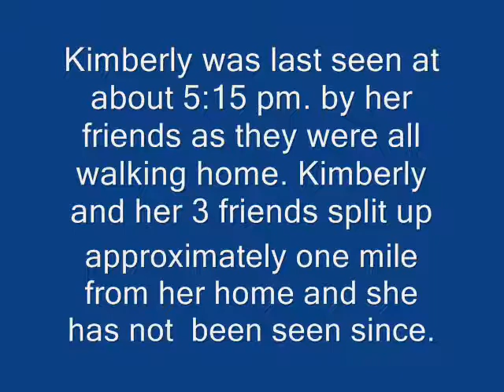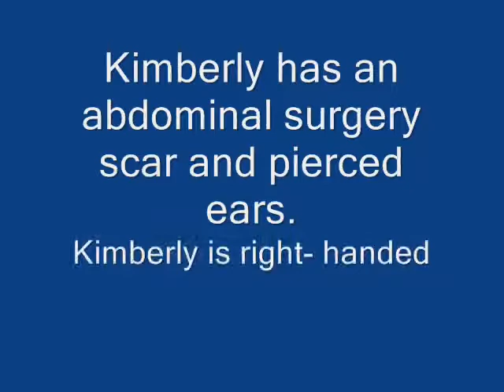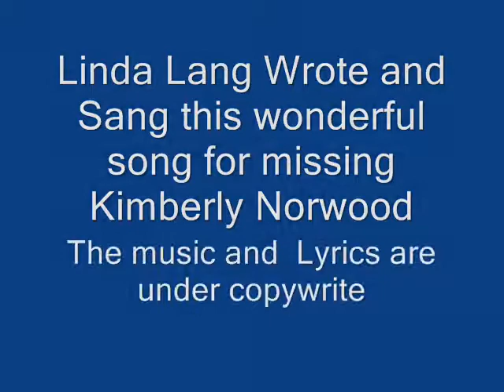Kimberly Norwood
A 14 year old vanished in 1989